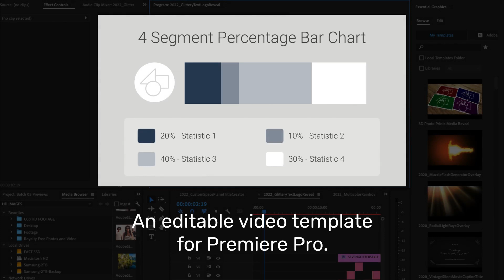Clean 4 Segment Percentage Bar Chart for Premiere Pro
Create bar chart infographics slides easily with this template for Premiere Pro.

This is a Motion Graphics Template (MOGRT) and requires Adobe Premiere Pro to edit.